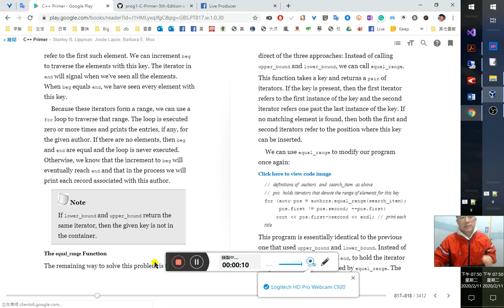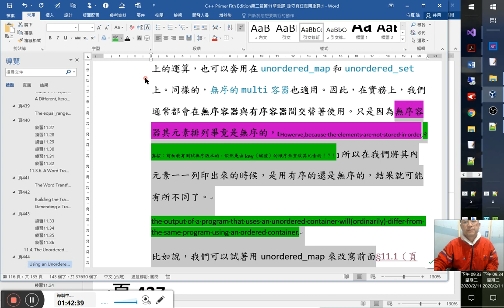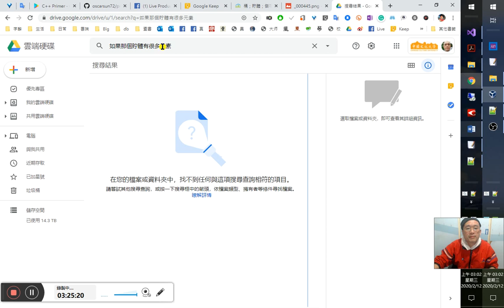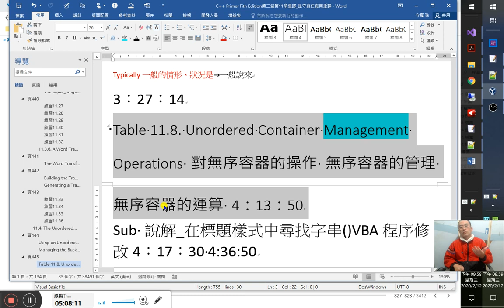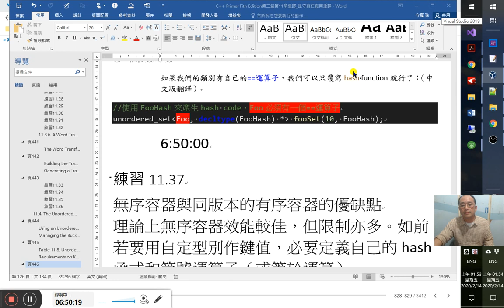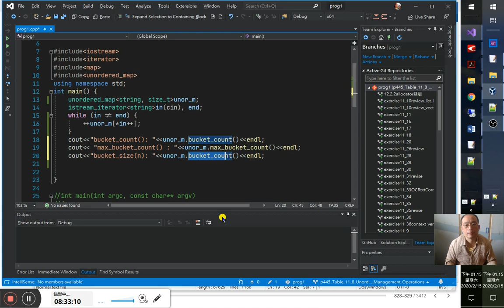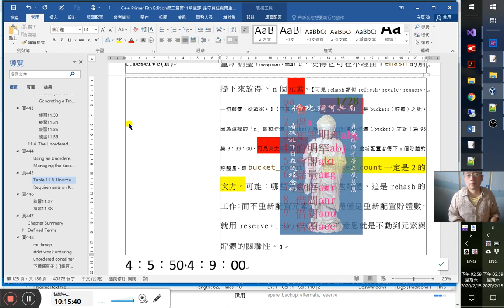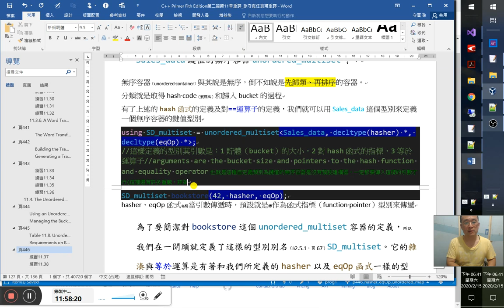C++自修入門實境秀、C++ Primer 5版研讀秀 96/ ~12.3.1. Design of the Query Program~練習12.27-中文版重譯、複習關聯式容器、無序容器~頁446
課文 （第一篇） （第二篇） 章10、11： 章12： 12章重譯： docx： 11章重譯：

頁443
第96集開始
11.4. The Unordered Containers
11.4無序容器
C++11的新標準定義了4種無序的關聯式容器。這4種容器並不是利用元素間比較的運算來組織它們的元素，而是用雜湊函數（hash function）和鍵值型別的等於運算子「==」來組織元素的。無序容器最大的用途在於當鍵值型別的物件並沒有明確大小順序的時候。【即不具備嚴格的弱次序（strict weak ordering）】在沒有必要維持鍵值順序、或維持其順序的成本大到無法負擔的時候，無序容器也是很有用的。
雖然原則上，雜湊在組織管理無序容器的元素時也能提供不錯的性能表現，但在實務上通常都必須付出相當多的測試與不斷地調整，才能有望在實際上達到該有的理想水平。因此，通常用有序容器來操作，還容易得多（且往往還有更好的性能）。
The new standard defines four unordered associative containers . Rather than using a comparison operation to organize their elements, these containers use a hash function and the key type’s == operator.
無序容器的元素是用hash函式和鍵值型別的等號運算子來組織它的元素
雜湊函數（hash function）
comparison operation就是前面提到的以函式指標（function pointer）的方式將函式當作引數傳遞給關聯式容器的建構子，據此組織其內元素之次第；故為有序容器。
第96集
26:44 中文版翻成這樣，您看得懂嗎？
無序容器最有用的時機是，當我們有一種鍵值型別，其元素之間沒有明顯的順序關係。這些容器對於維護元素順序的成本令人望而卻步的應用來說，也很實用。
也就是在不需要、沒有必要，或者沒有、乃至無法排序元素的狀況下，都是使用無序容器的時機。改中文版作文：
雖然在理論上，hashing（雜湊）在平均的效能上，也有不錯的表現；但想在實際實務中達到令人滿意的結果，通常都必須做上許多的效能測試與調整，才能有望。因此一般而言，使用有序容器還比較容易得多（且經常也會得到較佳的效能）。
雖然理論上或原則上，無序容器使用hashing在效能上一般都會有所提升，然而這種效能的取得往往須付出一定的代價，比如說不斷地測試與調整；也因此，有序容器在某些時候，反而凌駕其上。
頁444
必須把握的要領訣竅（撇步）是：只在（if）以下兩種情況才使用無序容器：
1.鍵值型別是無法排序的
2.性能測試反應出（或出現）的問題是可以用雜湊函式來應付的
中文版翻成這樣：
tip:如果鍵值型別本質上就是無序的，或者效能測試之下，顯示出有hashing可以解決的問題，就使用無序容器。
使用無序容器（unordered container）的時機與應有的考量
Using an Unordered Container
使用無序容器
除了提供了管理雜湊（hashing）的運算，無序容器和有序容器也一樣定義了諸如find、insert這樣的運算。因此，用在map和set上的運算，也可以套用在unordered_map和unordered_set上。同樣的，無序的multi容器也適用。因此，在實務上，我們通常都會在無序容器與有序容器之間交替使用。只是因為無序容器其元素排列畢竟是無序的，【Howerve,because the elements are not stored in order,守真按：前面我有測試無序版本的，雖元素間不排序，但相同鍵值，在multi類型的容器，依然會放在一起】1:44:00 2:20:00放在一起不表示有排序！拜託！邏輯別混亂了。總結：應該說，無序容器有群組化的功能，無排序的性質。2:27:00所以當我們將其內元素一一印出時，無序與有序的結果，可能就會有所不同了。
the output of a program that uses an unordered container will(ordinarily) differ from the same program using an ordered container.
比如說，我們可以試著用unordered_map來改寫前面§11.1（頁421）的字頻計算程式：
//計算各個字彙出現的頻率，但是這些字彙並不會按照字母順序來排列
unordered_map‹string, size_t› word_count;
string word;
while (cin ›› word)
    ++word_count[word];          //提取並遞增word的字頻數
for (const auto &w : word_count) //將map中的每個元素印出來
    cout ‹‹ w.first ‹‹ " occurs " ‹‹ w.second ‹‹ ((w.second › 1) ? " times" : " time")‹‹ endl;

// count occurrences, but the words won't be in alphabetical order
unordered_map‹string, size_t› word_count;
string word;
while (cin ›› word)
    ++word_count[word];          // fetch and increment the counter for word
for (const auto &w : word_count) // for each element in the map
    // print the results
    cout ‹‹ w.first ‹‹ " occurs " ‹‹ w.second
         ‹‹ ((w.second › 1) ? " times" : " time") ‹‹ endl;
這裡只有word_count的型別改了，其他都沒有變！如果我們用給之前那個程式用的資料導入給這個程式，那麼得出的結果就會是像這樣：
containers.occurs 1 time
use occurs 1 time
can occurs 1 time
examples occurs 1 time
我們依然可以得到每個字正確的字頻，但輸出的結果卻不太可能會照著字母的順序來排列。
2:30:40 2:33:00
有序與無序容器常可交互運用的
2:34:20
Managing the Buckets
對於貯體(Buckets，桶；貯體；儲存區)的管理【貯體可以理解成元素的元素。無序容器是無序的，但貯體卻「似」有序，所以無序容器本身並無迭代器可用，但貯體卻有！因此對元素的存取，就落在貯體身上，而不是無序容器的本身。可說是無序容器授權貯體幫他（代理）元素的查找與組織工作】
無序容器是由一群貯體（a collection of buckets）來組成的管理它的元素的。每個貯體或有元素，或無。無序容器用雜湊函數來將元素映射（map）到貯體（bucket），使每個元素與其貯體相關聯。要存取一個元素，容器會先算出該元素的雜湊值（hash code），以便知道要在哪個貯體裡去找（search）到這個元素。容器會把它所有相同雜湊值（hash value）的元素都放在同一個貯體中。如果這個容器的鍵值是可以重複的，那麼所有相同鍵值的元素也都會被容器安排放在同一個貯體（bucket）中。因此，無序容器的性能就取決於它的雜湊函數（hash function）的效能、且也要看它所含有貯體（bucket）有多少以及其各個貯體的大小。
The unordered containers are organized as a collection of buckets, each of which holds zero or more elements. These containers use a hash function to map elements to buckets.
無序容器是藉由貯體（bucket）來存取元素的
其效能的優劣也取決於它貯體的多寡與大小（及雜湊函數的性能）。
To access an element, the container first computes the element’s hash code, which tells which bucket to search. The container puts all of its elements with a given hash value into the same bucket. If the container allows multiple elements with a given key, all the elements with the same key will be in the same bucket. As a result, the performance of an unordered container depends on the quality of its hash function and on the number and size of its buckets.
computes the element’s hash code應即是hash function的工作
藉由貯體來存取元素，在尋找時也是先找貯體再找其旗下的元素
「貯體」猶「部門、麾下」也
頁445
只要引數相同，雜湊函數運算出來的結果也應該要一樣。（也可翻成：當用同值引數呼叫雜湊函數時，其所產生的結果也當一致。）最理想的是，雜湊函數有能力將每個貯體賦與一個特定的對映值（map each particular value to a unique bucket）。2:51:25
The hash function must always yield the same result when called with the same argument. Ideally, the hash function also maps each particular value to a unique bucket.
3:3:55
類似將貯體（bucket）也標上索引
即便如此，雜湊函數還是可以將不同鍵值的元素放在同一個貯體（bucket）中。當一個貯體內已有元素，在其內尋找元素便是經由循序的方式來比對的。在一般情況下，算出